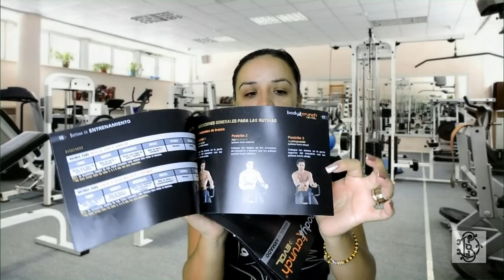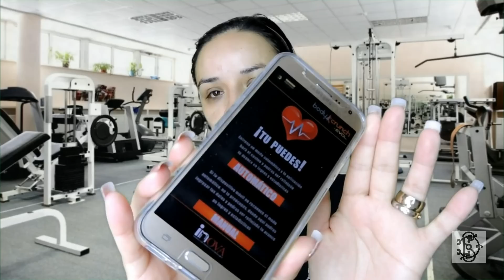Iniciando el reto, BODY CRUNCH EVOLUTION !!! lunes 26 de sep/ sara dice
LES DEJO ESTE VIDEITO ESPERO LES GUSTE!

TIENDITA VIRTUAL EN FACEBOOK
SARA DICE

LES DEJO LAS DIRECCIONES DE LAS SUCURSALES DE BELLA AFFARI

Bella Roma Norte
Glorieta del metro Insurgentes local CC16G Col. Roma Norte Del. Cuauhtemoc CDMX

Bella Juárez
Genova #75-79 Col. Juárez Del. Cuauhtemoc CDMX

Bella Roma Sur
Av. Insurgentes Sur #536 B Col. Roma Sur Del Cuauhtemoc CDMX

Bella Centro Venezuela
República de Venezuela #52 Col. Centro Del. Cuauhtemoc CDMX

Bella La Joya
Calzada de Tlalpan #4999 Col. La Joya Del. Tlalpan CDMX